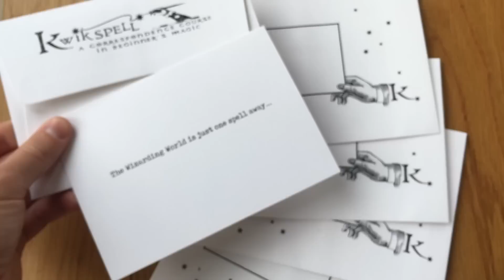Skele Gro from Harry Potter and the Chamber of Secrets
This Skele Gro is from Harry Potter and the Chamber of Secrets. It’s a brand new, usable item, which I’m going to do a little review on. To see a closer look, check out this video.

If you are new here, my name is Rodney and here, the Wizarding World is just one spell away.

These are all my opinions and this video is not sponsored.